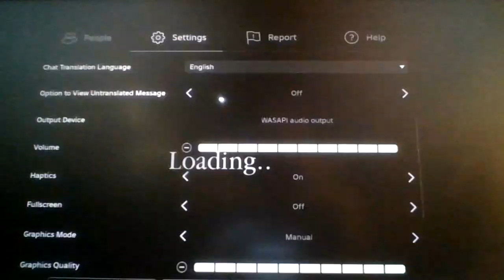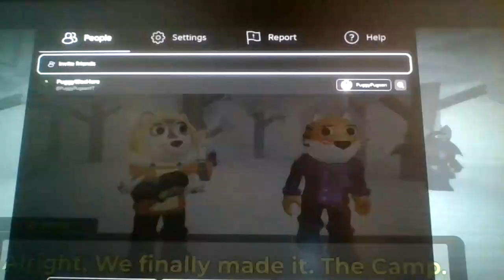Roblox Piggy: The Darkest Hour (Hours Of Darkness): Book 2: Episode 8: Operation Snowfall!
Can't wait for the finale...